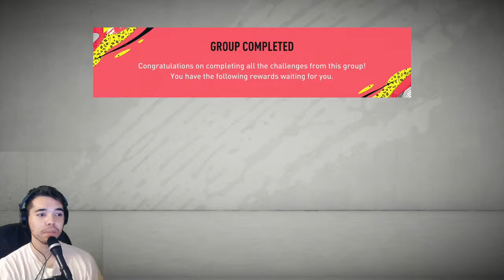TOTS David and Edouard Review | Live Buy or Nah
twitch took away music so WHY EVEN USE IT BRO